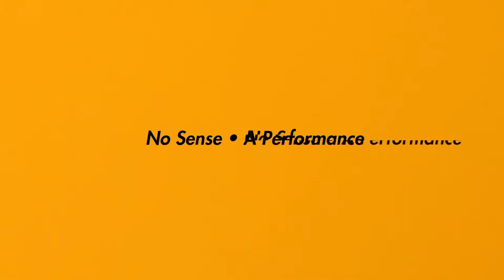No Sense by Kyle Littleton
No Sense by Kyle Littleton is a coin effect of the finest caliber. Not only is the magic strong, but it has a funny, modern presentation that highlights that some coin effects can be non-sensical. In effect, three half dollars change, one by one, into three different objects: a Chinese coin, an old copper coin, and a button (yes, really!). But the whole is so much better than the sum-total of the parts. No Sense is a complete package: the technique, the plot, and the funny presentation. Better still, EVERYTHING YOU NEED IS INCLUDED, including all of the gimmicks you need, a gorgeous Vanishing Inc. Chinese coin, and the protective carry case. Creator Kyle Littleton takes you through the method in extreme detail so that you can perform this stunning routine with confidence. It's the perfect fit for walkaround magic, or even as Kyle does it, in small parlor environments. If you're looking for a striking opening effect that doesn't use a table, is easy to do, and grabs the attention of your spectators, look no further than No Sense.